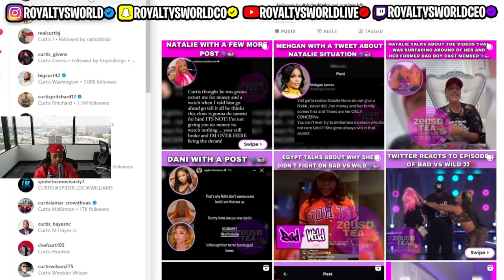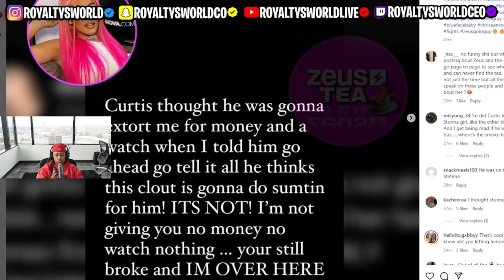Natalie goes LIVE and ADMITS to her and her HUSBAND "STEPPING OUT" when they are on a "BREAK" 🤷🏾‍♂️